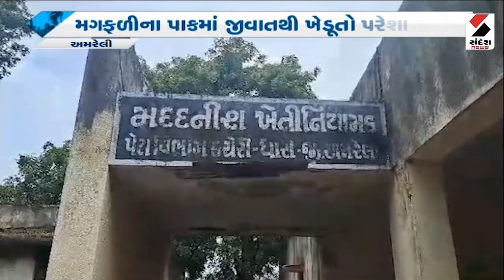Amreli News : અમરેલી જિલ્લાના ધારી પંથકમાં કપાસના છોડમાં પીળી ઈયળ જોવા મળી રહી છે​